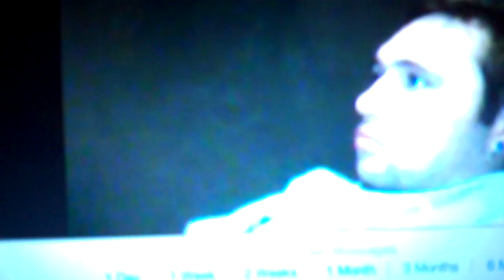GYM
Please LIKE/THUMBS UP if you enjoyed :D.

Burnt some serious calories in the gym ! haha!

Thanks for liking the video and favouriting and all that lovely stuff that makes us happy! :D.